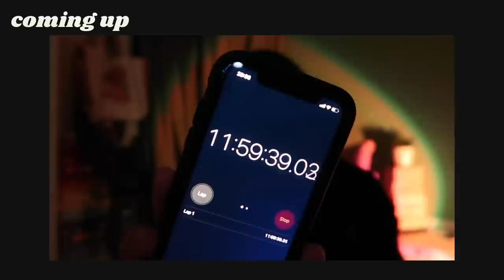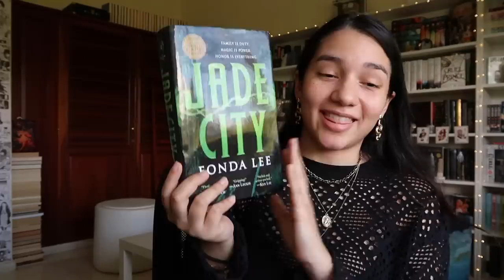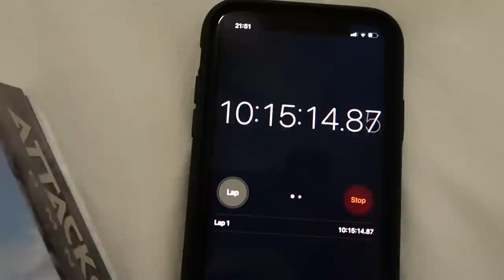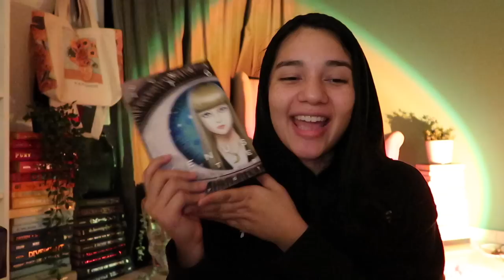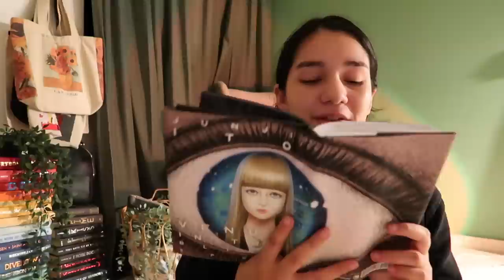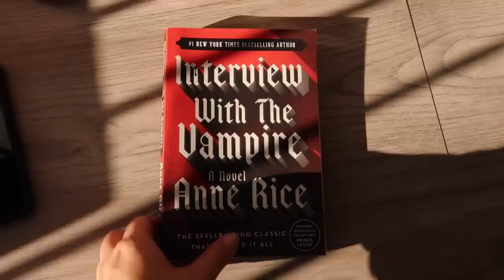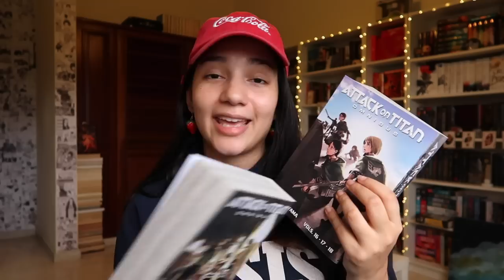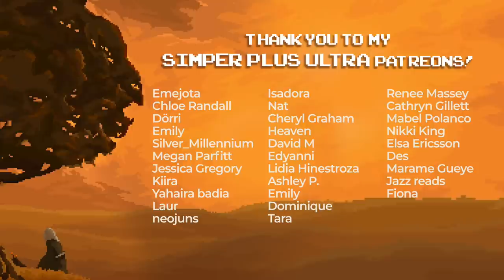how many books can i read in 24 hours STRAIGHT? 📚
alternative title: woman tortures herself for absolutely no reason!

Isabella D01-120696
4624 NW 74th Ave, Unit 4
Doral, FL
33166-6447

🔖 timestamps
0:00 preview
0:27 intro
1:26 challenge tbr
4:24 book 1
5:17 finished my first book!
7:47 book 2
10:20 book 3
11:52 8 hour update
14:26 book 3, 4 and 5
16:21 12 hour update
22:22 book 6
24:02 3am
29:03 book 7
30:38 18 hour update
33:58 6am
34:40 22 hour update
36:11 2 hours to go!
37:32 24 HOUR UPDATE
38:09 all the books i read
45:30 was it worth it?
46:13 final thoughts
47:25 outro